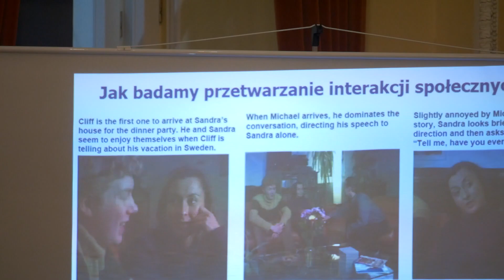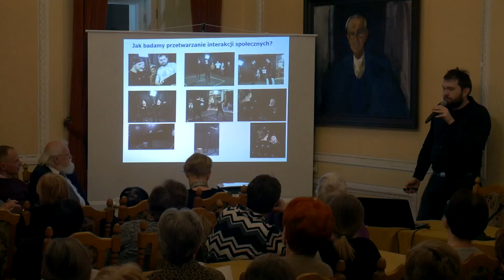Relcja: Czy wiesz co zamierzam? Mózg a interakcje społeczne - dr Ł. Okruszek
Neuronauka wyjaśnia:
Czy jesteśmy w stanie zrozumieć zamiary drugiej osoby na podstawie jej ruchu?
Jak osoby chore na schizofrnię przetwarzają informacje społeczne?
Czy mozemy uchwicić zmiany w aktywności mózgu związane z ucześtnictwem w interakcjach społecznych?